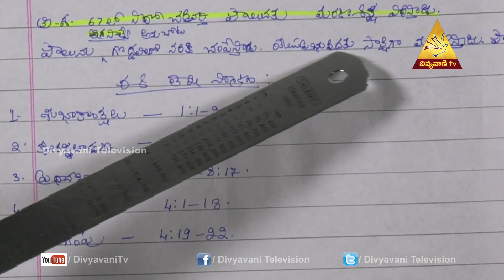Madhuram Nee Vakyam ( 2 Thimothy, Part- 1 ) Mrs Jacintha Rani,Episode 355